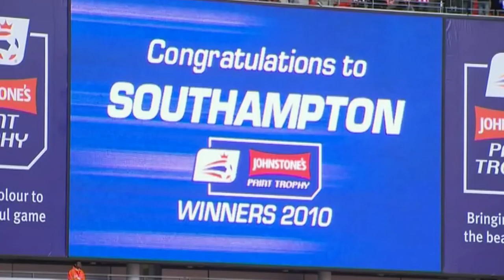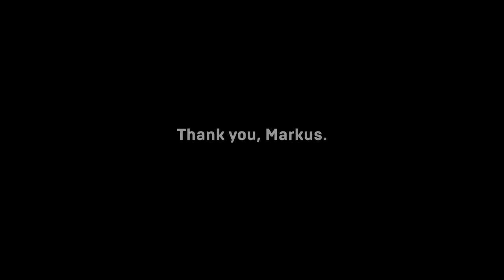SaintsAtWembley: Trio relive final glory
In the second part of a special feature celebrating the five-year anniversary of Southampton's Johnstone's Paint Trophy win, Radhi Jaïdi, Kelvin Davis and Morgan Schneiderlin look back on Southampton's win over Carlisle at Wembley.